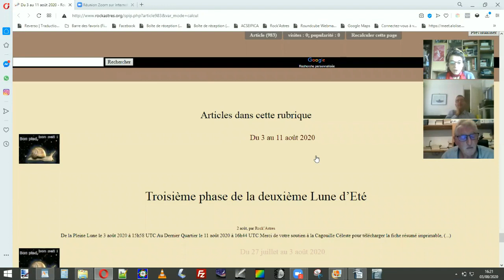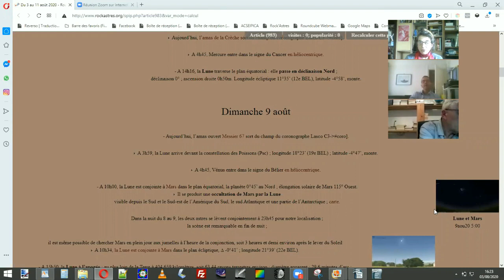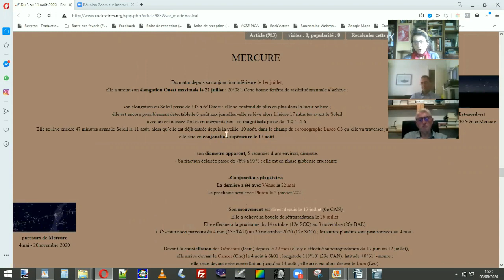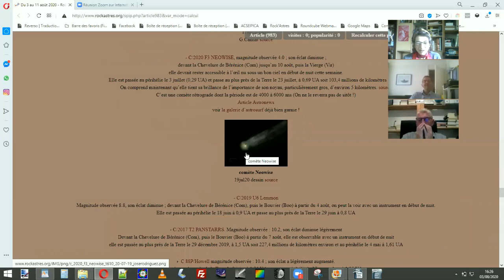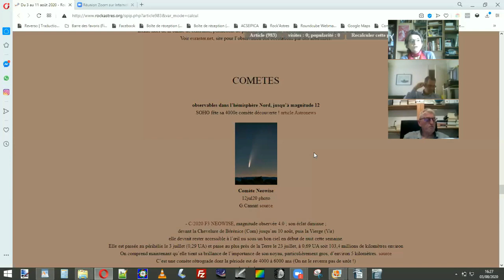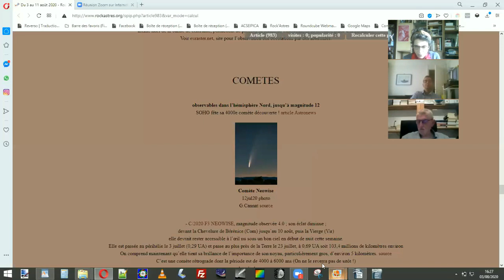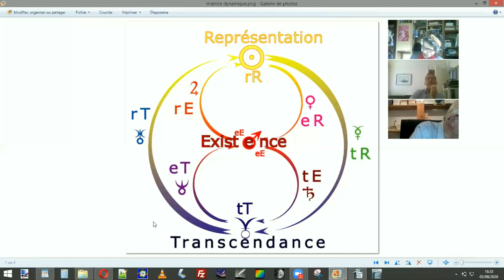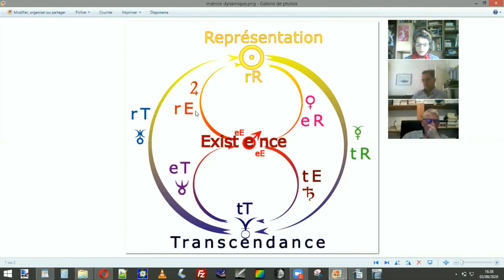L'actualité céleste du 3 au 11 août 2020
Troisième phase de la deuxième Lune d’Eté
L'actualité céleste pour la phase lunaire qui débute le 3 août 2020, avec la Pleine Lune

Sujets abordés :
 A voir : Lune et planètes, disparition de Mercure et de la comète Neowise
6'10'' Mercure et Vénus changent (enfin) de signe en géocentrique
8'21'' Lettre de Philippot aux Patriotes de France
9'50'' Ras de bol du masque ?
11'10'' la fonction Neptune dans le RET
12'48'' ce qui se passe en héliocentrique ; Mars et Mercure au périhélie ; les thèmes héliocentriques du DQ et de la NL
18'20'' fin en queue de poisson -) sur Neptune en géocentrique

N'hésitez pas à laisser vos  commentaires, remarques, questions. Merci d'avance